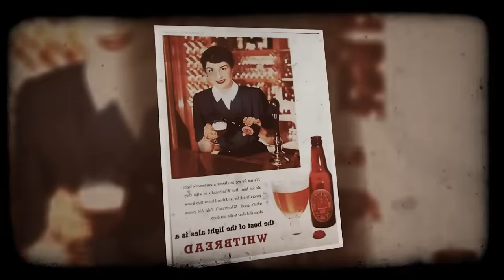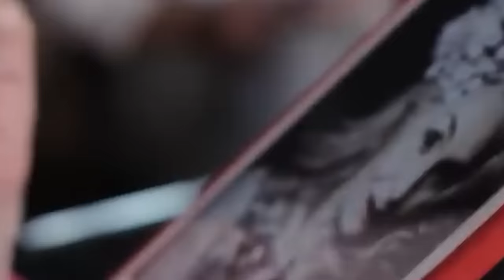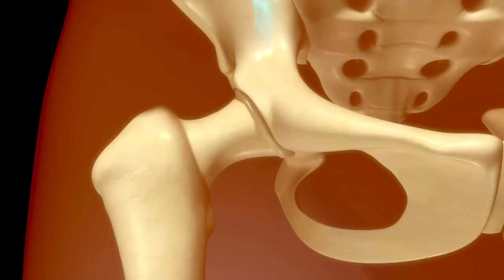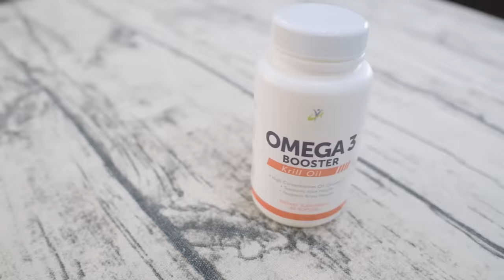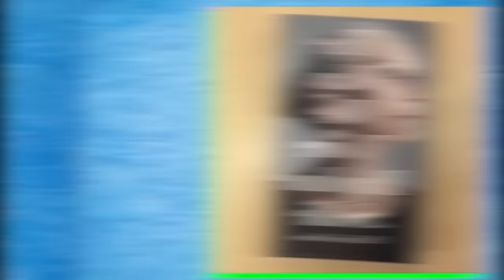Daphne Selfe (95 años) Tomo 2 Vitaminas Para Belleza y Juventud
Descubre cómo Daphne Selfe, la modelo de 95 años, mantiene su vitalidad y juventud. Desde la nutrición y la hidratación hasta el cuidado de la piel y el ejercicio, descubre sus secretos para envejecer con gracia.